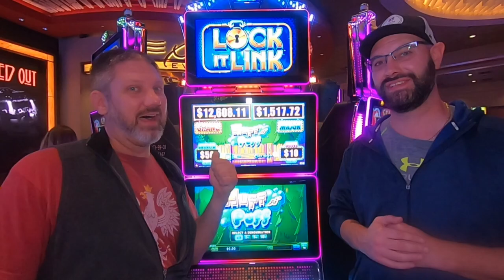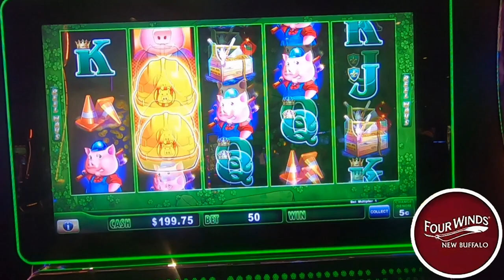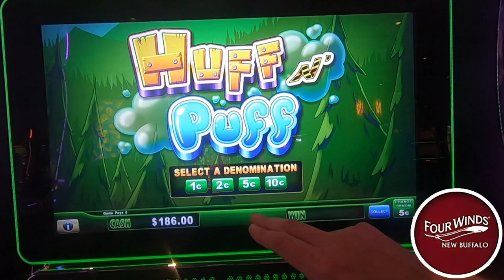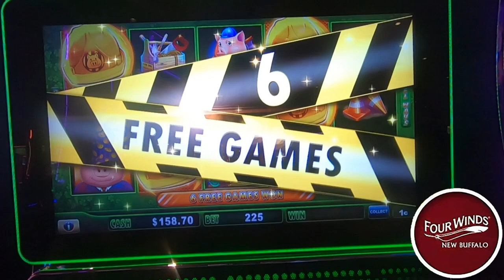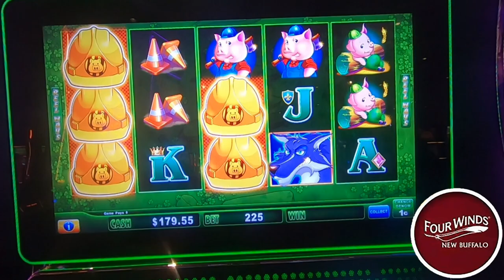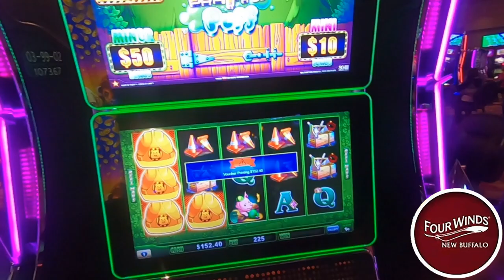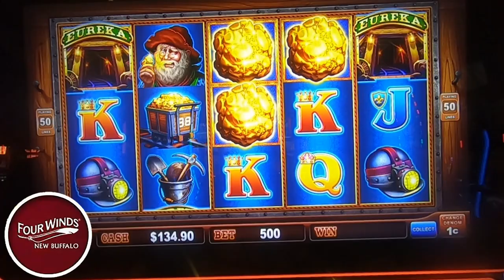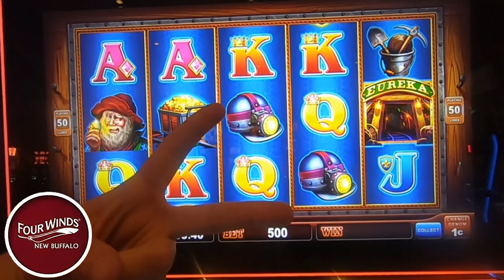$250 Each for our 250 Subscriber Competition Celebration 🥳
We battle it out for out 8 th competition we got $250 each because we finally reached 250 subscribers thanks for all the support. the chosen battle field is lock it link slots. Dave chooses huff and puff and Bryan chooses eureka reel blast who will come out victorious? All will be revealed today only here on casino cousins slots. We always play slots for real money and have lots of fun. slots casino lasvegas slotmachine fourwinds gambling 🔞 Please gamble responsibly. Only play with funds you can afford to lose. 🔞